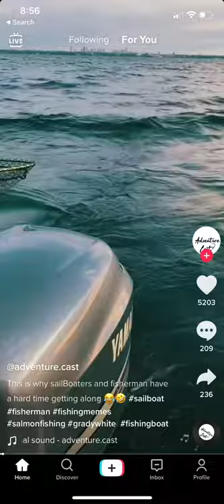Sail Over Power!